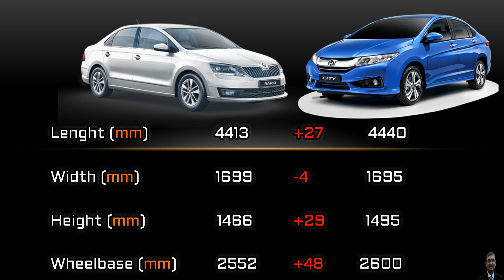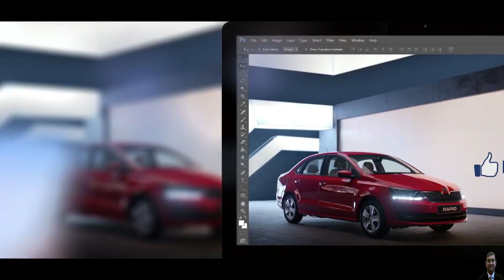Honda लूटना बंद करो | New Skoda Rapid Vs Honda City | Which one to buy?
लूटना बंद करो | New Skoda Rapid Vs Honda City | Which one to buy?

In this video you will see -  Skoda Rapid को Honda City से Compare किया है और मै उम्मीद करता हूँ के ये वीडियो आपको पसंद आएगा.

Here we have done an in-depth, detailed  comparison of the Honda City   with the Skoda Rapid. Which is a better choice?

The Honda City has proven to be one of the popular since its launch compared to Skoda Rapid,  however Now New Skoda Rapid is a very strong rival in this segment, which has built its own vast fan following. In fact, the two are incredibly similar on paper - five seats and their prices are really close. But which one should you pick?

My Gears